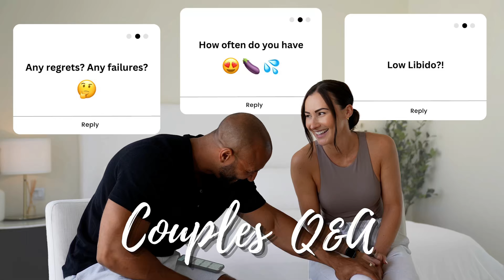COUPLES Q&A | Part 1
We hope you enjoyed this fun Q&A! xx

Lets be fwends:
Instagram: Lisafiitt | Lisafiittworkouts | MoreOfLisaFiitt